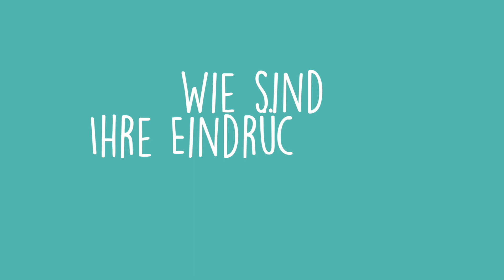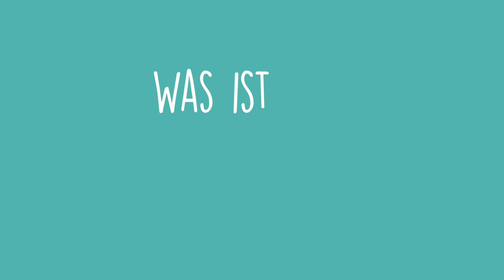"Pflege ist ein anspruchsvoller Beruf" - Pflegebevollmächtigte Claudia Moll auf Pflegeprofi-Fest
„Deutschlands beliebteste Pflegeprofis“ - Pflegekräfte aus allen 16 Bundesländern und Gäste aus Politik und Pflegeszene konnten einen rundum gelungenen Abend im Zeichen der Pflege feiern. Gekommen waren alle ins TIPI am Kanzleramt in Berlin, um die Landes- und Bundessieger von 2021 hochleben zu lassen. Die neue Pflegebevollmächtigte der Bundesregierung, Claudia Moll, wurde als neue Schirmherrin des Wettbewerbs vorgestellt wurde.

00:03 Wie sind Ihre Eindrücke vom "Fest der Pflegeprofis"?
00:26 Was bedeutet "Pflege" für Sie?
01:00 Was ist Ihre Botschaft an die Pflegekräfte?